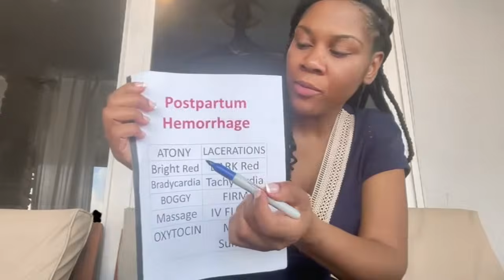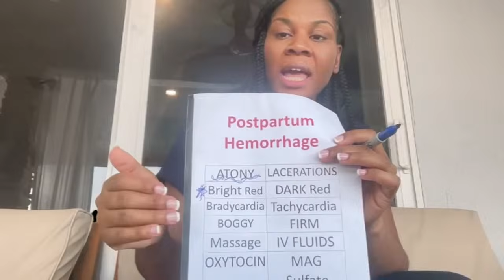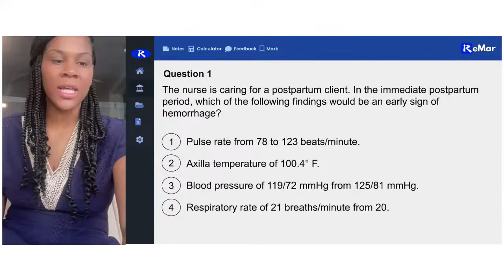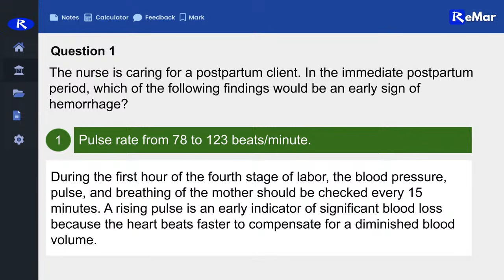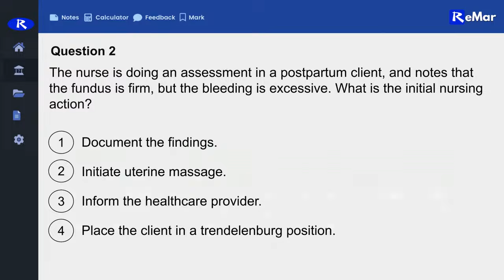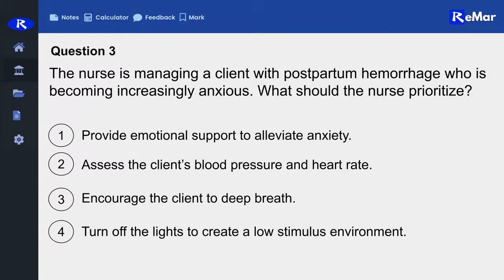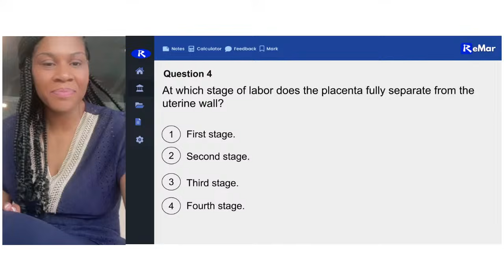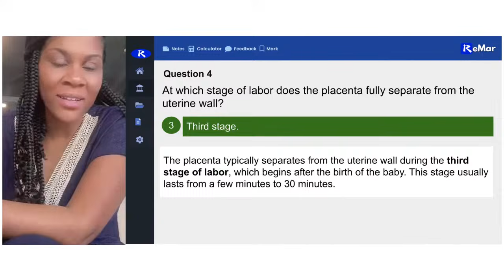Nursing School & NCLEX Monday Motivation: Postpartum Hemorrhage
Get help with Nursing School or NCLEX!  Join our FREE Training, "Love Your Nursing Content Review," live on February 12 & 13 with Professor Regina. We'll cover everything from Pregnancy to STDs for Nursing School.

00:00 Introduction
01:48 Postpartum Hemorrhage Nursing Lecture
07:18 NCLEX Practice Question
15:12 Monday Motivation

Postpartum hemorrhage (PPH) is a serious complication that requires quick recognition and intervention. In this video, we’ll break down risk factors, causes, signs & symptoms, diagnostic tests, treatment, and nursing responsibilities to help you fully understand this critical topic.

This is essential information for nursing students, NCLEX prep, and current nurses looking to strengthen their maternal health knowledge. Watch until the end and take notes!

► FOLLOW ReMar on Instagram:   / remarnurse
► LIKE ReMar on Facebook:   / remarreview